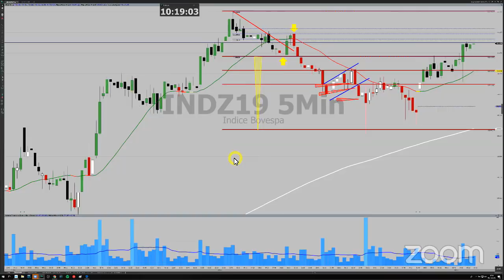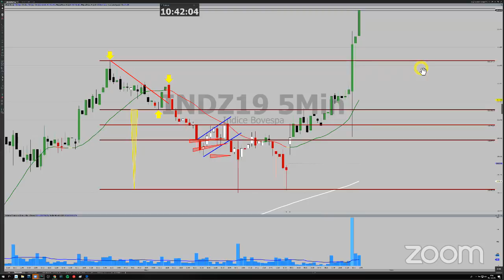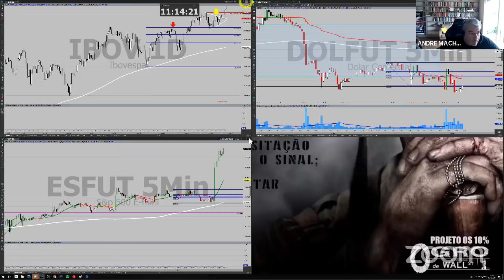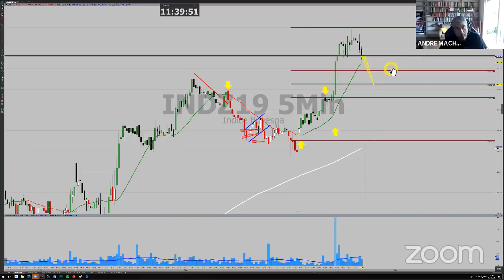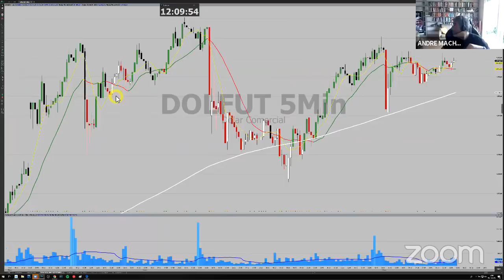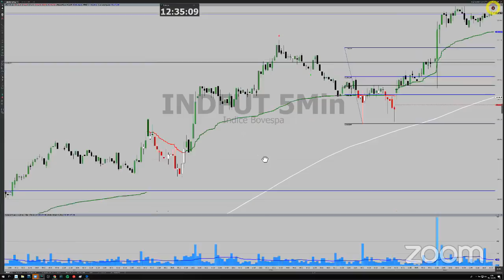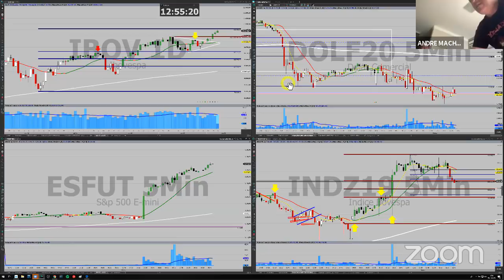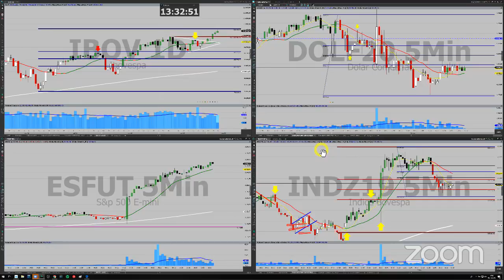PESCANDO PEIXE EM UM BARRIL (RECOLHENDO O DINHEIRO QUE CAI NO CHÃO)